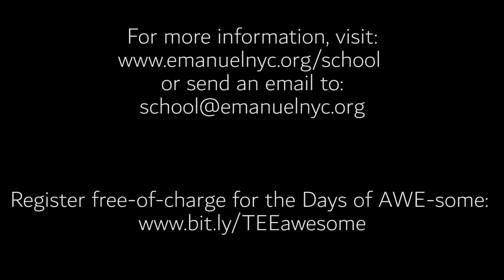Join Our Religious School in 2020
Director of Lifelong Learning and School Principal Saul Kaiserman tells us some important information about Religious School in the coming year.